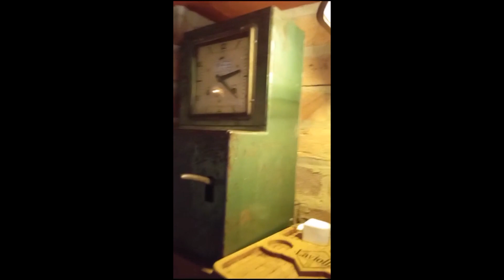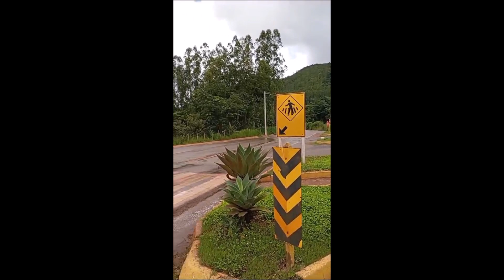catas altas minas gerais fevereiro de 2024